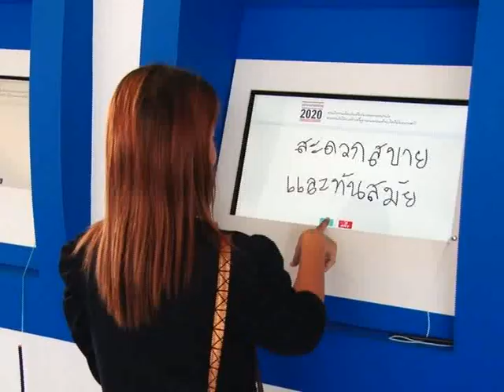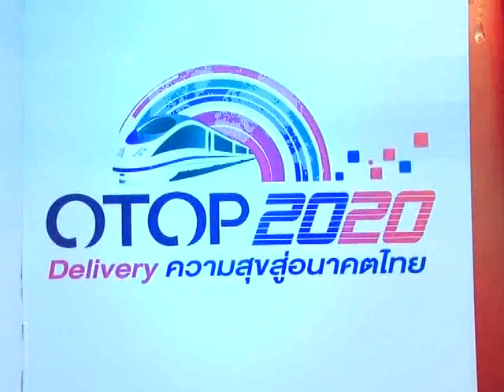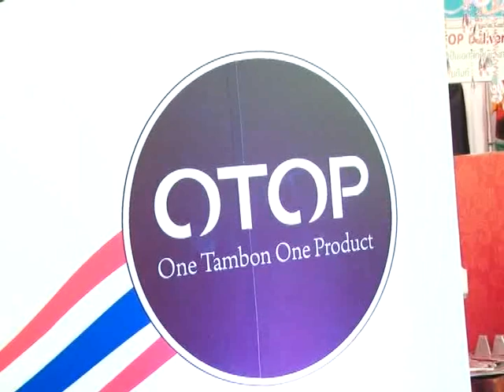สกู๊ปโครงการโร้ดโชว์ "สร้างอนาคตไทย 2020"